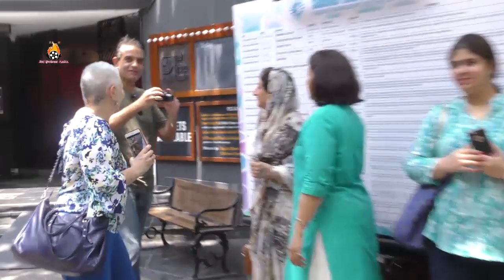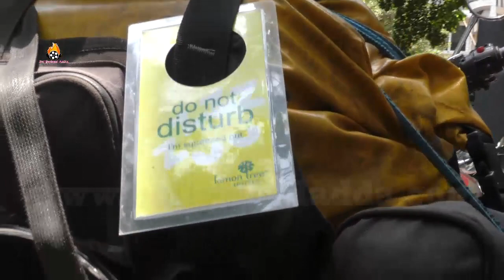The Quest: Aditya Raj Kapoor rides around the world on a motorcycle.